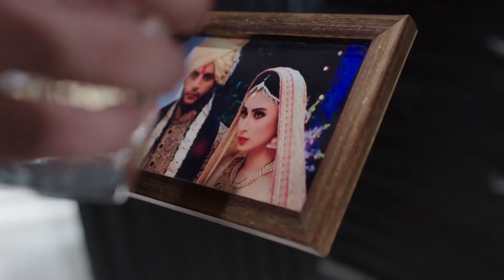Karısını Unuttu Gecelere Hızlı Başladı 🙄 - İntikam Ateşi 2.Sezon 56. Bölüm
Karısını Unuttu Gecelere Hızlı Başladı - Gülüşünü Geri Getireceğim
İntikam Ateşi Hint Dizisi 2. Sezon 56. Bölüm izlemek için: 👉 youtu.be/j_mQk9EXAJs

Hint dizileri içinde fantastik hikayesiyle izleyiciyi kendisine bağlayan Naagin, İntikam Ateşi adıyla Türkçe dublajıyla Youtube’da!

Ankush, Viren ve Shailesh, Naagmani adlı büyülü taşı alabilmek için Shivanya’nın ailesini öldürür. Shivanya ailesinin intikamını almak için Ankush’un evine girmeye çalışır. Ankush’un iyi kalpli oğlu Ritik Shivanya’ya aşık olur. Bunu öğrenen Shivanya planlarını rahat uygulayabilmek için Ritik’le evlenir. Ailesinin katillerinden üçünün kimliğini bilen Shivanya sonunda diğer katilleri de öğrenir. Shesha ise Shivanya’nın kocası Ritik’e aşık olur. Shivanya sonunda ailesinin katillerinden biri olan Ankush’u öldürür. Shivanya ve Shesha’nın yılana dönüştüğüne tanık olan Ritik ise büyük bir şok yaşar. Ritik yıllardır doğru bildiklerinin aslında büyük bir aldatmaca olduğunu anlayınca yıkılır.

Ritik, her şeye rağmen Shivanya’ya olan aşkına sahip mi çıkacak? Shesha Ritik’e olan duygularını saklayabilecek mi? Shivanya ailesinin intikamını alabilecek mi? Hepsi ve daha fazlası ‘İntikam Ateşi’ ile Youtube’da yer alıyor.

Yönetmen: Santram Varma, Rajan Kumar Singh
Ülke: Hindistan